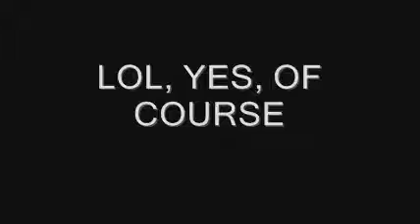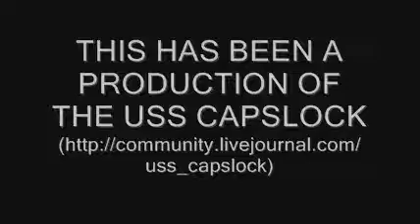Technobabble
It are science! Serious science! Clips accompanied by the Oscar Peterson Trio playing "Mumbles".